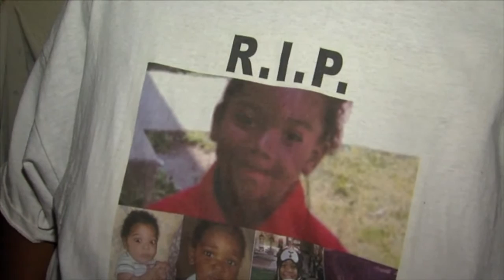Family of slain five-year-old receives Christmas gifts and food